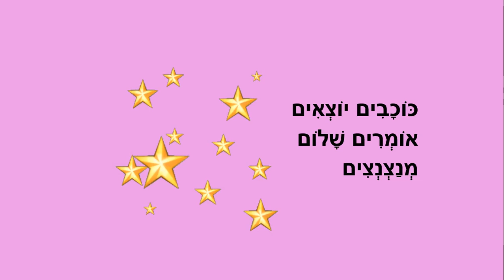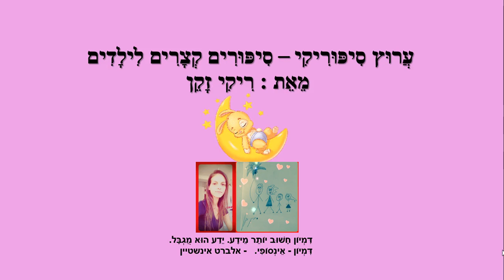הלילה כאן - סיפור לילה טוב לילדים - כתבה: ריקי זקן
הלילה כאן
סיפור ילדים